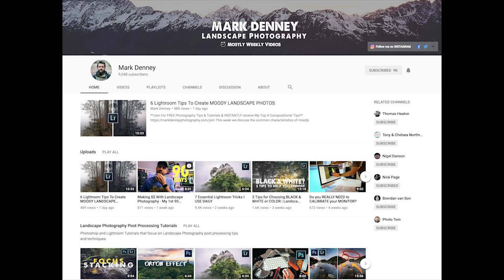EP2: SPLIT SCREEN with Mark Denney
In our second episode of SPLIT SCREEN we Skype with landscape photographer Mark Denney. Mark recently left his career to pursue landscape photography full-time. It was a bold move to make and I wanted to share his adventures and lessons learned (so far) with other photographers who might be thinking of doing the same.

Split Screen is a web series where I (Ian Millar) video chat with Team Shimoda members, customers or anybody about topics of recent interest.

-Ian